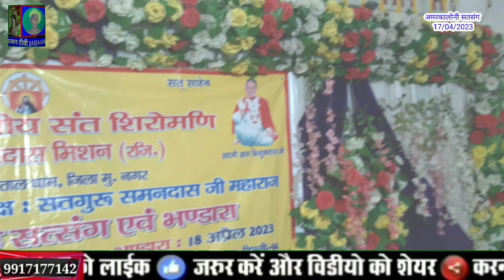नाम लखावन आये सतगुरु। महात्मा सतपाल दास जी के भजन सतगुरु समनदास जी सत्संग अमर कॉलोनी दिल्ली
Jaijaan tv
Ravidas vani
Ravidas song
Ravidas bhajan
Satsang bhajan
2022 bhkti bhajan
Samandas satsang

Manoj Jaijaan
महात्मा सतपाल दास जी के भजन सतगुरु समनदास जी सत्संग अमर कॉलोनी दिल्ली